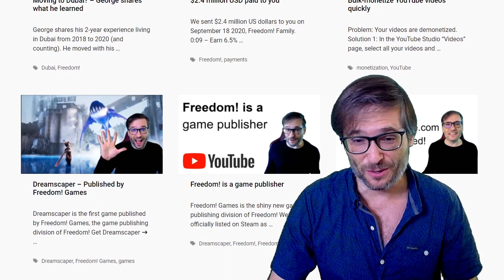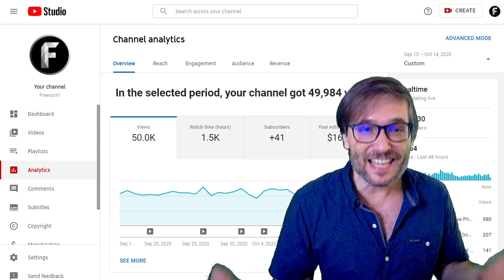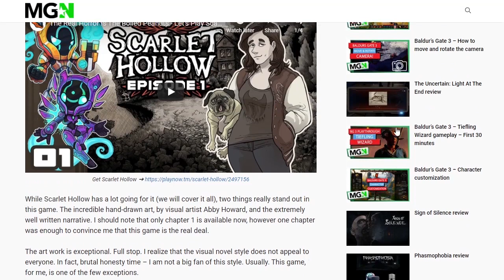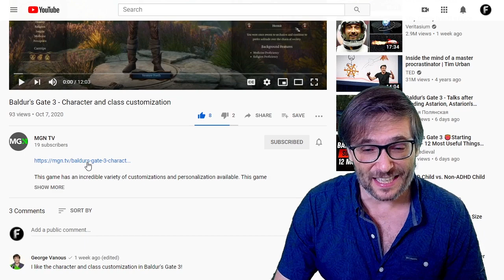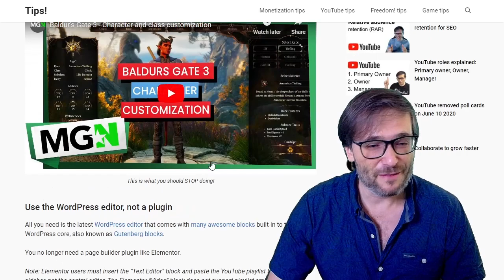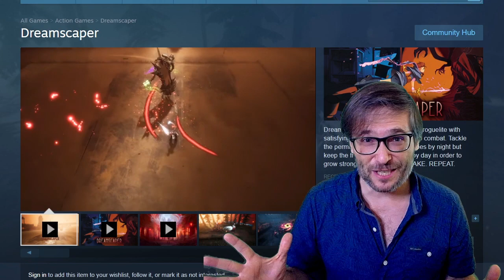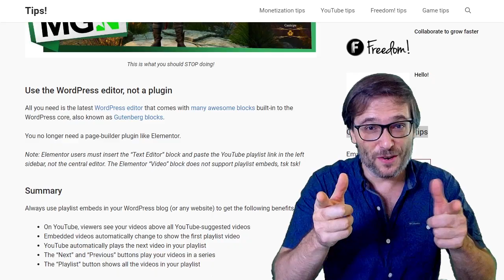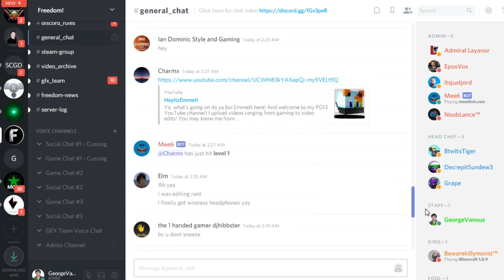$2.6 million USD paid to you!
We sent $2.6 million US dollars to you on October 16 2020, Freedom! Family.

Get 110% revenue share for all your videos about the games we publish ➜

Also, get 10% more views to your channel as George did in his first month of starting his blog

Start your own blog and tell us if you, too, get a 10% bump to your YouTube views as George did!

▼ 110% revenue share sponsorship for all games we publish (currently 2)

▼ Chapters
0:00 - $2.6 million USD paid to you
0:18 - 110% revenue share to you
0:40 - New tip.tm looks like YouTube!
1:36 - How 110% revenue share works
2:37 - Get 10% more views by blogging
3:59 - New MGN TV blog
5:09 - New MGN TV channel
7:13 - Playlist embeds vs video embeds
7:58 - 2nd Steam game - Jetboard Joust - published by Freedom! Games
9:07 - 1st Steam game - Dreamscaper - published by Freedom! Games
10:33 - Final words by George
12:54 - Freedom! Mission Statement

That's it :-)